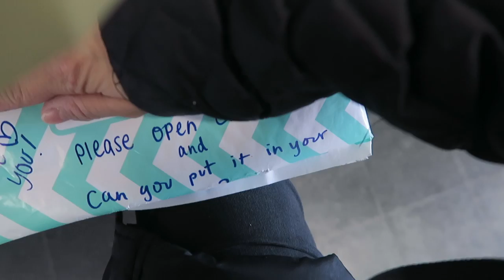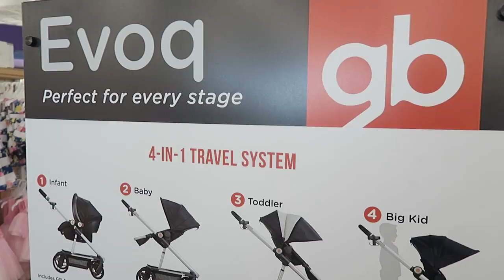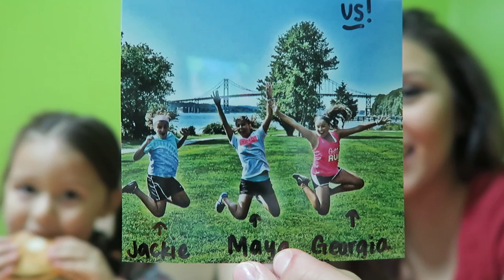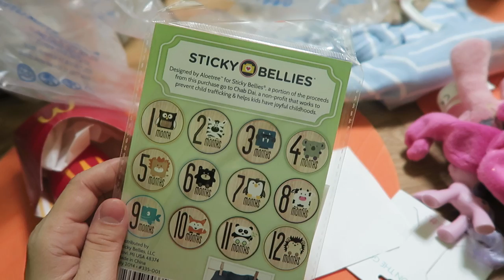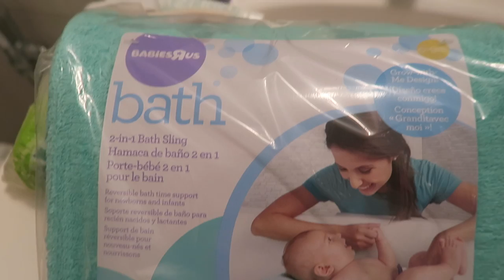NEWBORN BATH!! (2.27.16 - DAY 803) DAILY VLOG